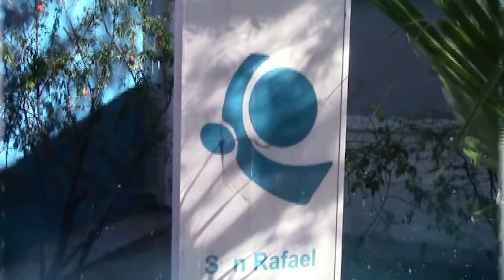COLUMNA DE OSEP: EL CÁNCER DE MAMA (3° PARTE)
Continuando con nuestras columnas informativas de OSEP, en esta ocasión la ginecóloga Dra. Sandra Maestri brindó detalles y consejos acerca de la prevención y el tratamiento del Cáncer de Mama.